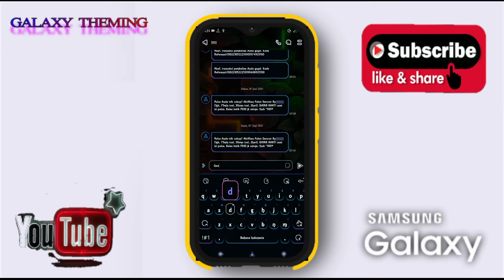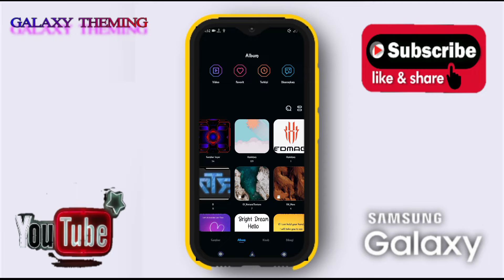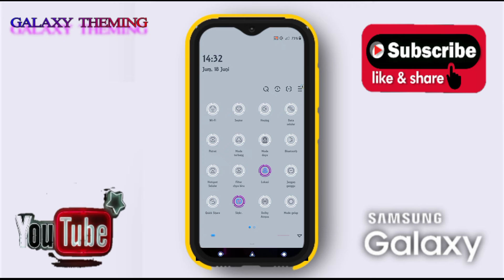hex setup line x withe hex insttaler samsung one ui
hex setup samsung one ui by hex instaler

di sini saya hanya menyediakan file hex setup untuk semua tipe one ui untuk pengguna hex insttaler

jika kalian menginginkan file tema nya mohon maaf karena saya punya hp 1 saja yaitu android 10  dan blm ada jadwal update ke android 11

jadi saya sangat menyarankan untuk semuanya memiliki aplikasi hex insttaler nya beserta plugin nya , agar kalian yang berbeda tipe one ui bisa membangun tema nya masing masing

untuk link hex file nya saya taruh di grub telegram karena hanya suport di telegram

tema menggunakan lhauncher dan icon pack

nova lhauncher sama line x icon pac

link line x icon pack

link tema kwgt

link hex file

untuk yang masih android 10

link untuk day night mode

link untuk yang gak bisa nerapin tema dark mode saya buatin yang dark only meski di mode siang

untuk android 9 dan 11 mohon maaf karena hp cuman 1
karena saya bukan sultan jadi gak punya banyak hp

untuk cara pasang di android 10 lihat di link ini ya

untuk cara ganti nya lihat di video ini ya

untuk yang ngebug di tombol volume silahkan insttal aplikasi ini dan jalankan aplikasi nya

untuk yang mau joind di grub facebook mampir di sini

untuk yang mau gabung di grub telegram lewat sini

terimaksaih untuk pembuat hex insttaler

SatySatsZB HEX AUTOR

Envy HEX LEAD THEMER

dan segenap para pembuat hex plugin